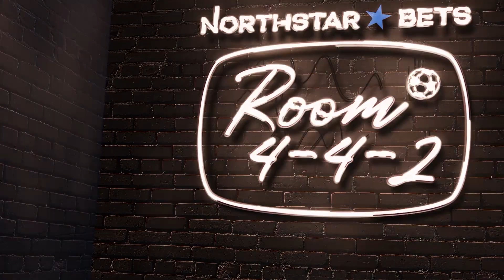Arsenal top of the table, 15-year-old Camarda debuts for Milan & Villa stump Spurs!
A full weekend of Premier League football with love and hate! But this weekend with much more love! Garnacho shines for United, Newcastle demolishes Chelsea and City and Liverpool end in statement. But how do we feel about Trent Alexander-Arnold’s shush?

Play 4-4-2 Picks for the chance to win $250,000 + weekly & monthly prizes. Enter NOW